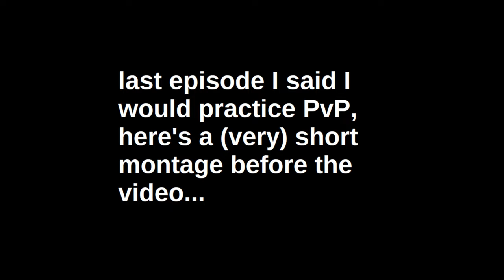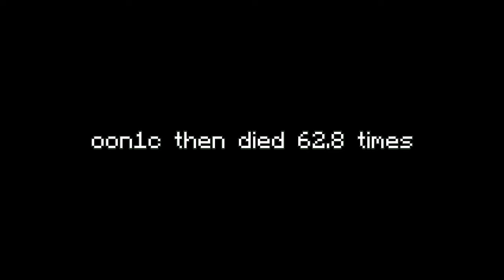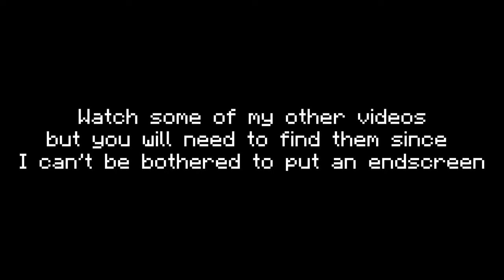The Pit - root beer destroyed my monitor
In this episode of the hypixel pit, oon1c talks about root beer and furries.

Root beer and ginger beer are the same things change my mind.
Texture Pack: Vampiric by Colbb v1.0
(the schlatt music lmao)